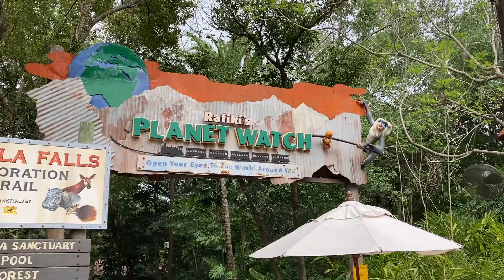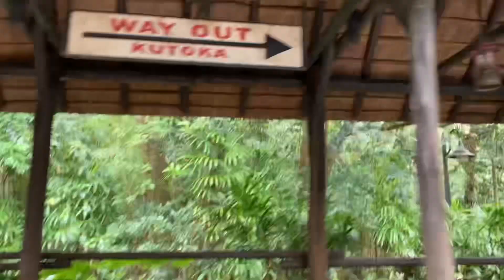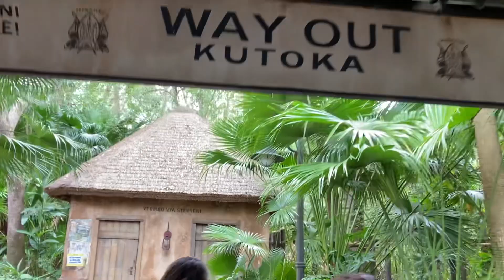Train ride in Animal Kingdom